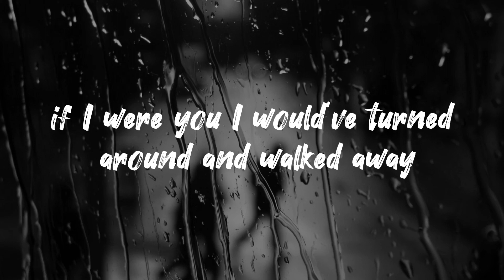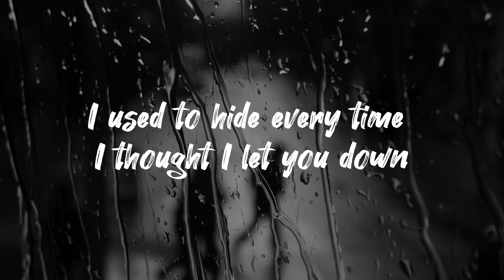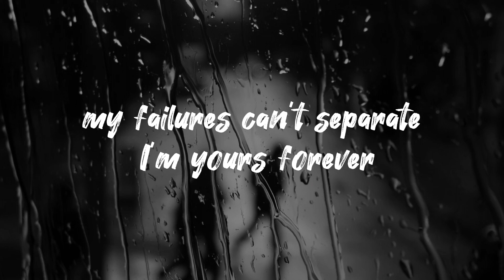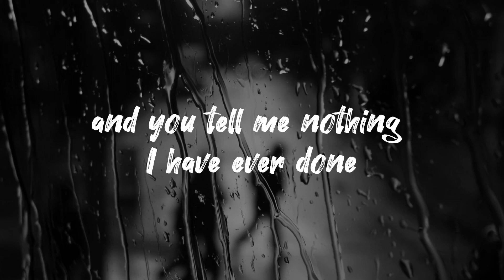The God who stays - Matthew West ( Lyrics )